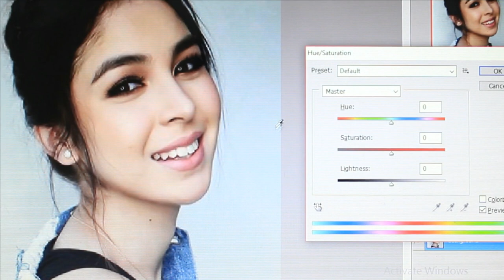Art Tips Part 2 | Philippines